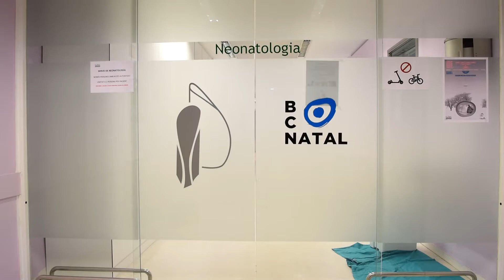Proyecto europeo placenta artificial. Imágenes cedidas Hospital Clínic (Prensa. Vídeo sin editar).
Proyecto europeo placenta artificial. Imágenes cedidas Hospital Clínic (Material prensa. Vídeo sin editar).